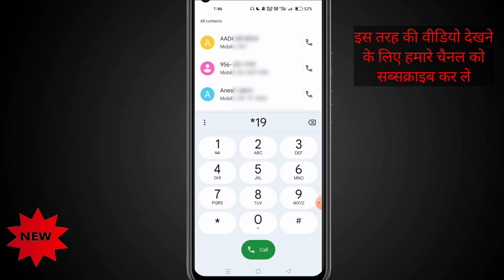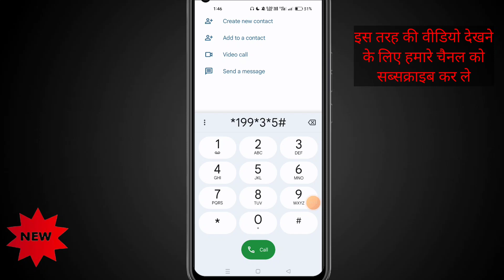Vi emergency data loan kaise Le | vi data loan 1 gb get 2023 | Vi में डाटा लोन कैसे ले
Your Queries 👇👇

vi me 1gb emergency data kaise le
vi me data loan kaise le
vi sim emergency data loan kaise le
vi sim me loan kaise le
vi sim me balance loan kaise le
vi free data code
free me 1gb data kaise lete hai
idea me 1gb data free me kaise le
vi data loan kaise le
vi me free data kaise paye
idea me data loan kaise le
vodafone me data loan kaise le
vodafone me 1gb data free kaise le

vi 1gb data activate kaise kare
1gb data free me kaise le
vodafone idea get 1gb data free
how to get 1gb data free vodafone idea sim vodafone idea gives 1gb data free

vi free data 1gb
vi free data 12am to 6am
vi free data code malayalam

news reporting, teaching, scholarship and research. Non-profit, educational or